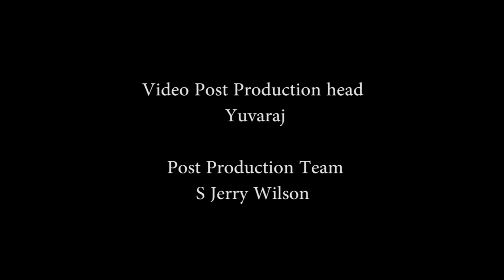Making Of Bootz SouthScope Calender 2016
Celebrities Photo shoot For Bootz SouthScope Calender 2016